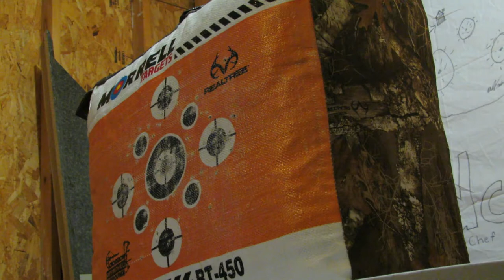Compound Bow vs Water Bottle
During a bow training session Cap from the Moonbase Podcast sees what happens when a 300fps arrow meets a water bottle after a quick warm up.